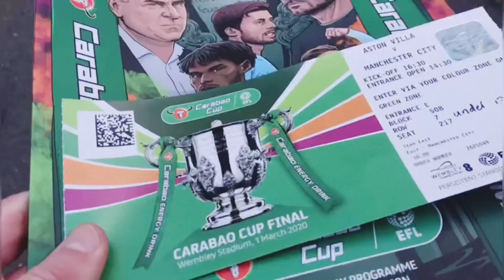*WE WON THE CARABAO CUP* | MAN CITY 2-1 ASTON VILLA | 01/03/20 | *VLOG*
Today we beat Aston Villa 2-1 as the we win the carabao cup again! Leave your thoughts on the game and how we can improve the vlogs!